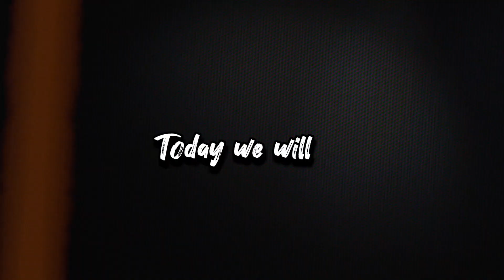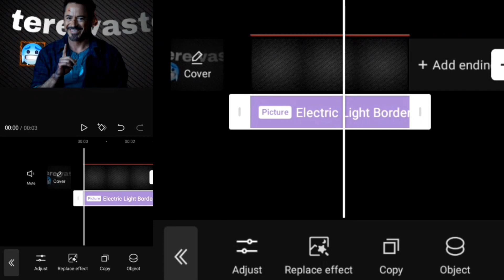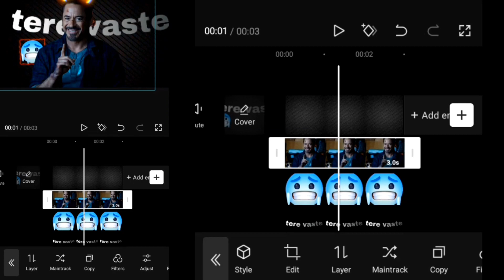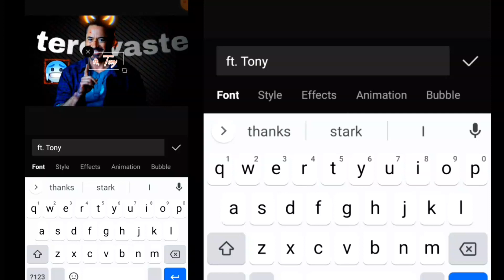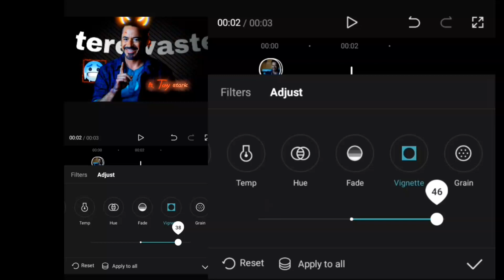Make best thambnail in minutes 🤫 •by only using capcut •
tags!

*All of the images and music are under the use of  fear use//